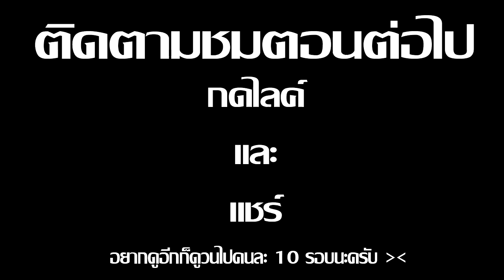Minecraft รับใช้ลุง ภาค9 | เจ้าดำเปลี่ยนไป EP.2